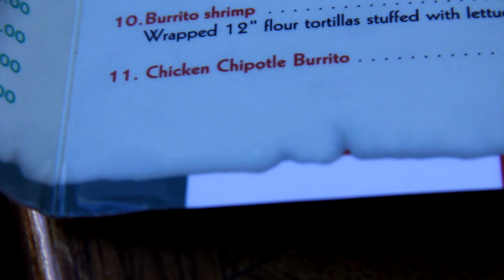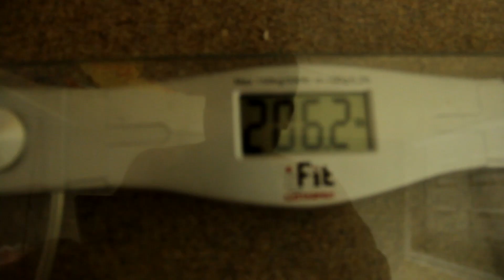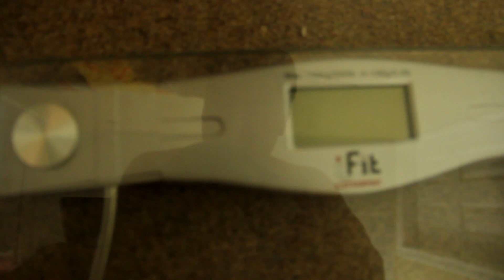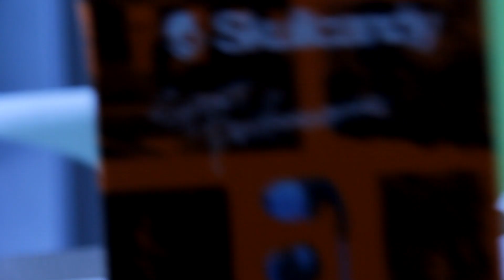Summer Sculpting Week 2 - Getting Intense